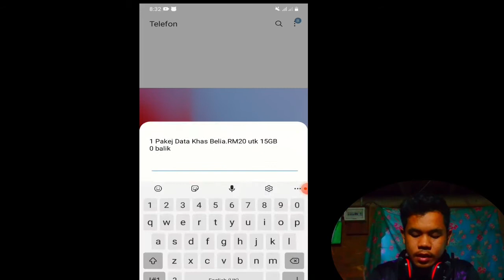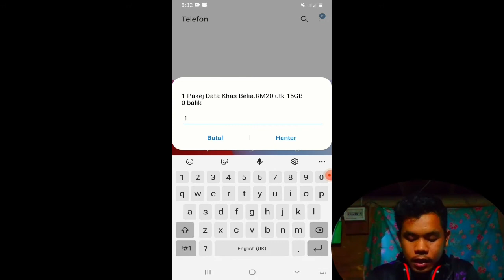[Tutorial] Cara Beli Digi Rm20 Internet 15GB Khas Belia Untuk 30 Hari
LINK Saya di Instagram sebagai @amir110612. Pasang aplikasi untuk mengikuti foto dan video saya.

Cara Beli internet Digi rm20 15gb belia Untuk 30 hari
internet Yang Lebih Murah Dengan rm20 Digi saja 15gb internet khas belia 15gb internet rm20
Cara Beli internet Digi rm20 15gb belia Untuk

Video-Video Asia Utara  Semoga Bermanfaat
Buat Kawan-Kawan Di Luar Sana